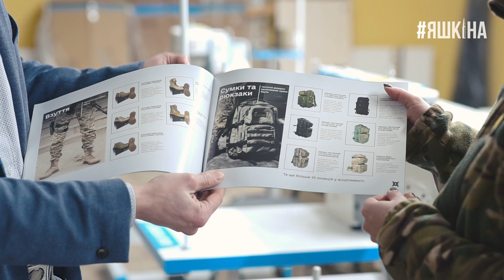ЯШКІНА ТА ТТХ: КРАЩИЙ ТАКТИЧНИЙ ОДЯГ ДЛЯ ВІЙСЬКОВИХ!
Найкращий одяг для аутдор? Це в нас є! Одяг для військових та тактичне спорядження, туристичне принаддя. Хочеш найкращий український бренд? У нас є такий, і зараз ти про нього дізнаєшся!

У цьому відео Тетяна Яшкіна відвідала виробничі потужності партнера мережі збройових магазинів ЯШКІНА — компанії ТТХ. Тож зараз ми покажемо, де виробляють якісне спорядження, яке використовують українські військові та ТРО. Хочеш дізнатись, як відкрити прибутковий бізнес, що допомагає ЗСУ? Тисни плей, та погнали дивитись, що за тактичний одяг з'явився на полицях наших магазинів зброї!

Як обрати спорядження військовому?
Який одяг потрібен для військових?
У що вдягається ТРО?
Які якості важливі для тактичного одягу?
Де купити тактичний одяг та спорядження в Україні?
З яких матеріалів має шитися тактичне спорядження?
Яке буває тактичне спорядження?
Який одяг купити військовому?
Який одяг рекомендує Тетяна Яшкіна?

Оглядаємо виробництво, оцінюємо якість продукції та розбираємось, як бренд з Запоріжжя зміг стати конкурентом західним компаніям. Заразом дізнаємось бекграунд бренду ТТХ та як їх спорядження для активного відпочинку з'явилось у магазинах ЯШКІНА. Починаємо подорож у закулісся виробництва одягу для військових!

Замовити шеврон ЯШКІНА, допомогти ЗСУ та виграти карабін Anderson AR-15 можна за посиланням:

Запитуй продукцію ТТХ за телефоном або шукай за посиланнями, що вказані нижче!